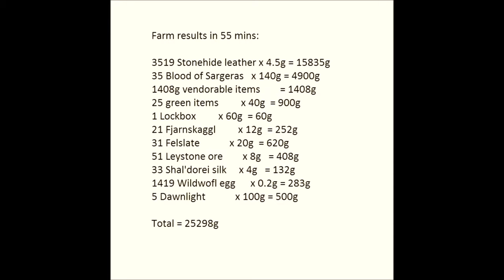New!!! WoW 25k gold /h Stonehide Leather farm Azsuna 2018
Hi people
Merry Christmas and happy farming !!!